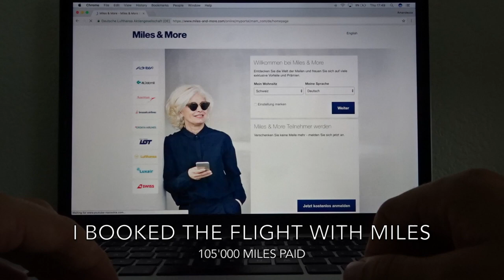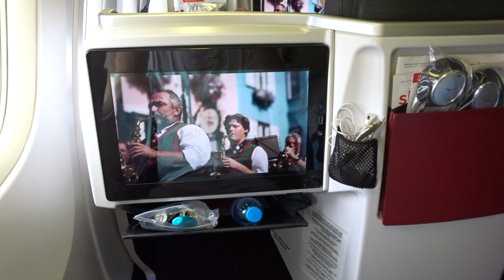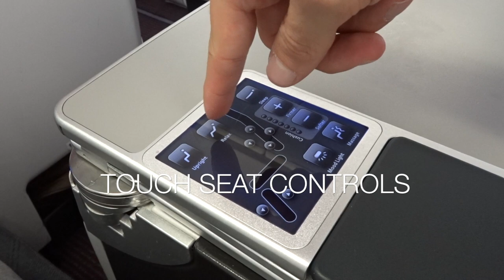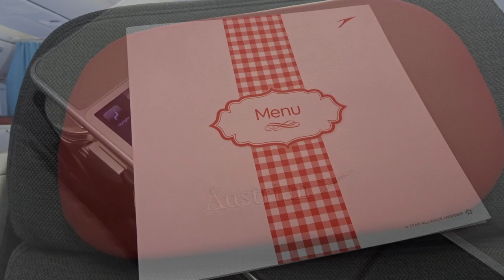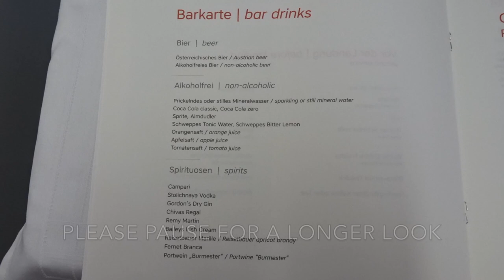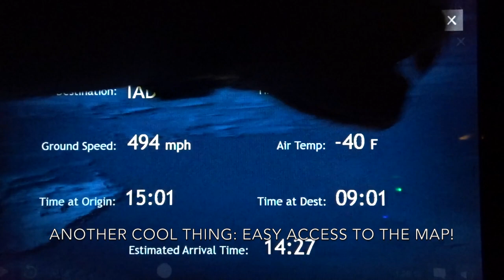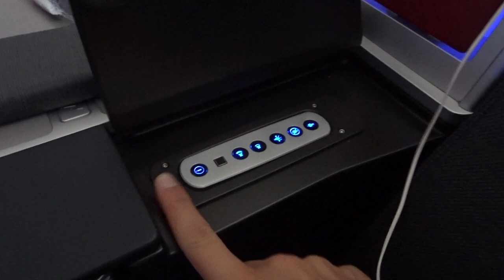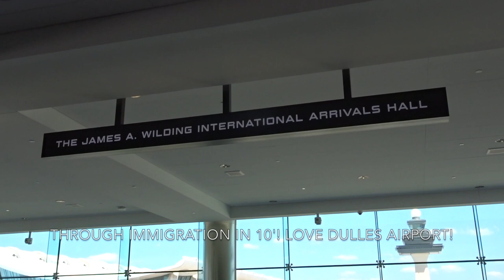BUSINESS CLASS ON AUSTRIAN AIRLINES | VIENNA - WASHINGTON DC | B767-300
Hey guys.

Thanks once again for watching one of my reviews! I'm busy and have to leave for work right now thats why theres just a short description.
Hope you like the video, I definitely recommend Austrian Airlines!

MadColour - Cant Understand

amandeuce